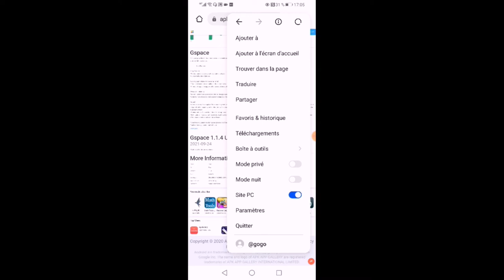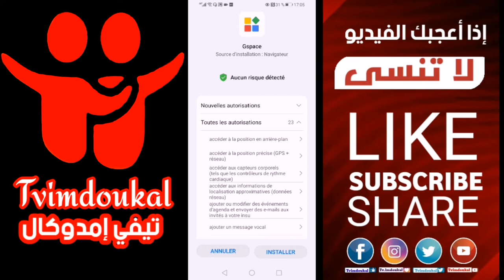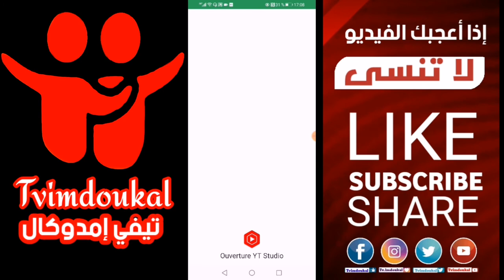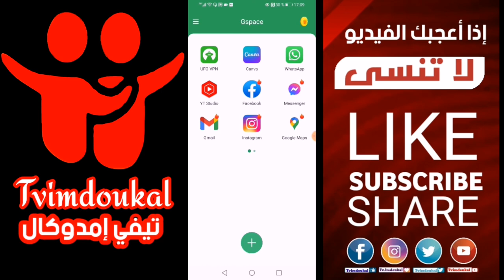خبر سار لمنشى المحتوى بخصوص استوديو اليوتيوب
الكل يعرف ان اصحاب هواتف هواوي لديها مشكل في ولوج بلاي ستور اليوم احضرت لكم تطبيق جميل يدعمكم لاستكمال مسارك في عالم صناع المحتوى و مراقبة احصاءآت أستوديو اليوتيوب

Bienvenue sur la  portail chaine tvimdoukal  communication cultures innovation arts la jeuness